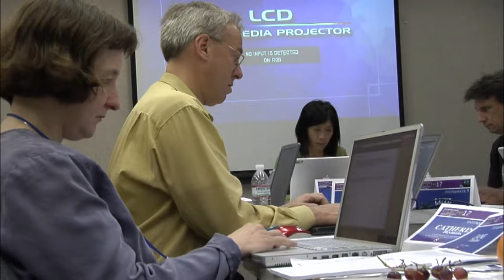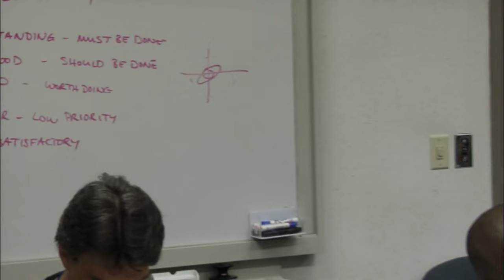NASA Mars Rover Just Discovered Something Deeply Disturbing Inside The Belva Crater!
Perseverance, NASA's rover, captured a breathtaking view of Mars' Belva Crater, captivating people around the world. This discovery is a step in NASA's grand vision to explore Mars and the Moon, aiming to eventually have humans set foot on Mars. The journey to Mars starts with the Artemis missions to the Moon, laying the groundwork for future Martian expeditions. In April 2023, from within the vast Jezero Crater, Perseverance snapped 152 photos of Belva Crater, merging them into a single, detailed image that offers scientists insights into Mars' ancient climate and geology. What secrets might these Martian soils whisper about past life? Let's understand the secret messages about a horrifying incident on a planet very similar to Earth, Mars.

NASA's rover Perseverance has shared an incredible view of Mars' Belva Crater, capturing attention from all over with its stunning footage. This is part of NASA's larger plan to explore both Mars and the Moon, aiming to eventually send humans to the Red Planet. The journey to Mars starts with the Artemis missions to the Moon, laying the groundwork for the future exploration of Mars.

On April 22, 2023, Perseverance used its Mastcam-Z camera to take 152 snapshots of Belva Crater, nestled within the larger Jezero Crater. These images were combined into a detailed mosaic, offering scientists a closer look at the interior of Jezero Crater and providing insights into Mars' geological history and ancient climate.